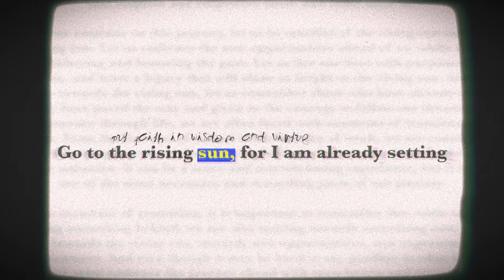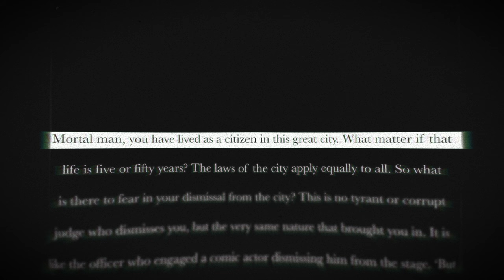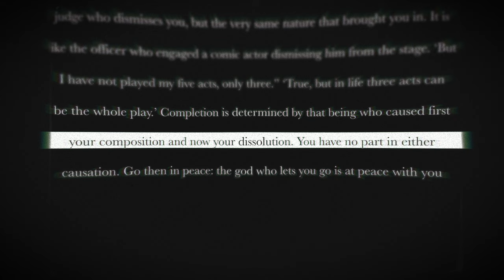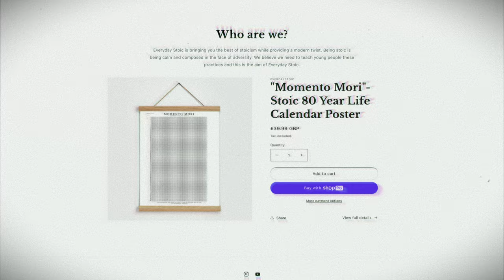The “Real” Last Words of Marcus Aurelius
Produced and Filmed by MulliganBrothers